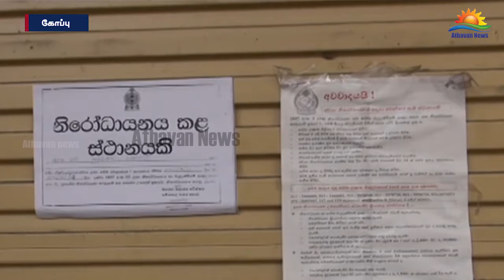இலங்கையில் கொரோனா தொற்றினால் ஏற்பட்ட உயிரிழப்பு 185ஆக உயர்வு !